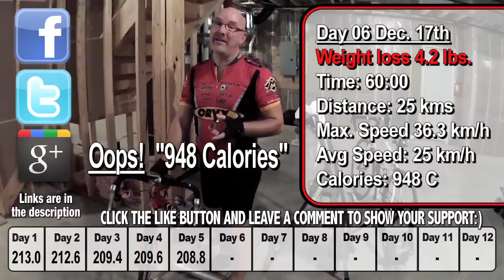12 Rides to Christmas - Day 6 - Riding in Gueph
This is going to be a 12 video series about me trying to lose the weight I put on before the upcoming Christmas Holidays. I'm starting at 213 pounds lets see how well I do.

Ken Domik
KBDProductionsTV

Bicycle rollers are a type of bicycle trainer that make it possible to ride a bicycle indoors without moving forward. However, unlike other types of bicycle trainers, rollers do not attach to the bicycle frame, and the rider must balance him or herself on the rollers while training. Bicycle rollers normally consist of three cylinders, drums, or "rollers" (two for the rear wheel and one for the front), on top of which the bicycle rides. A belt connects one of the rear rollers to the front roller, causing the front wheel of the bicycle to spin when the bicycle is pedaled. The spacing of bicycle rollers can usually be adjusted to match the bicycle's wheelbase. Generally, the front roller is adjusted to be slightly ahead of the hub of the front wheel.
History
Bicycle rollers are nearly as old as the bicycle itself. Mile-a-minute Murphy is pictured riding on them as early as 1901.
Riding on rollers
Balancing the bicycle without riding off the rollers is an extra challenge for the rider and requires much more balance and attention than other bicycle trainers. Some find that this helps them focus on the workout, while others prefer the stability of a trainer. Bicycle racers use rollers to finely tune their balance, a skill needed for drafting (racing) or the close quarters of a peloton.
Novices often start by placing the bicycle rollers in a hallway or door frame where there is a nearby wall for support in case of a fall. Removing sharp and dangerous objects from the area is a must, and bicyclists often wear a helmet, even though they are indoors. Beginners quickly discover that it is easier to maintain one's balance by focusing on a point a few yards ahead, rather than looking directly down at the front wheel. For the same reason that it is easier to ride a narrow straight path when riding faster, it is also easier to stay on the rollers in a higher gear, hence causing the wheels to spin faster, because smaller steering corrections produce quicker lateral movement of the wheel contact patches. The user has no forward momentum while on bicycle rollers, reducing possibility of injury to the event of falling off balance.